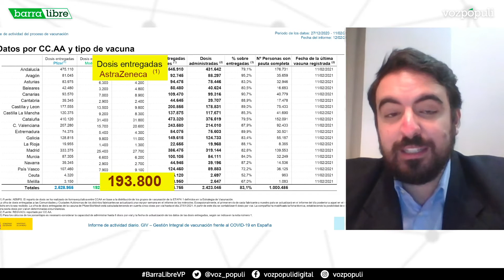'Barra libre 14' (18/02/21) | Desaparecen 6.800 vacunas del informe de Sanidad